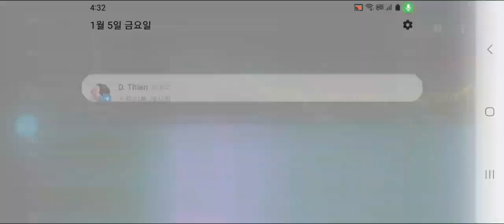Top breaking■Jan5 4:32AM 2024,bedroom■Whodid Again ultrasound over 20,000Hz since Mar11 2022,Seoul?